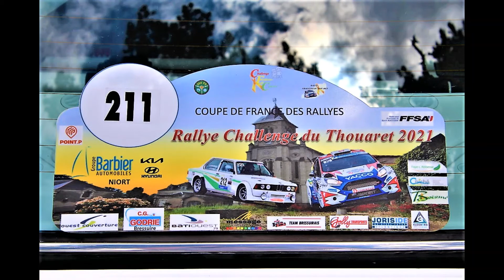Rallye Challenge du Thouaret 79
31 juillet 2021
crédit photos : PHOTO/FLOU